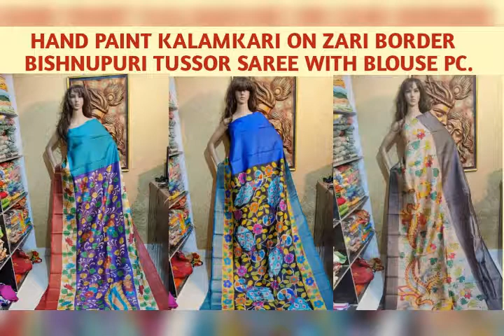Hand Painted Kalamkari On Zari Border Bishnupuri Tusar Silk Saree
BISHNUPURI TUSSOR SAREE, Silk Saree, Kolkata Butique Collection